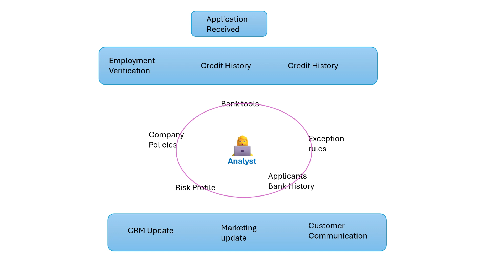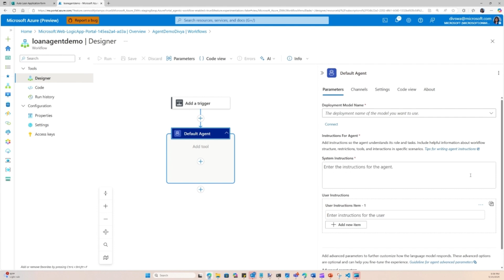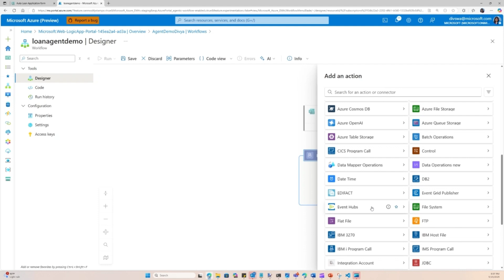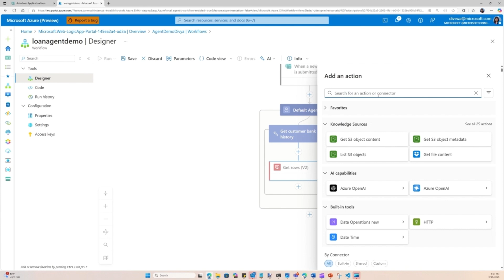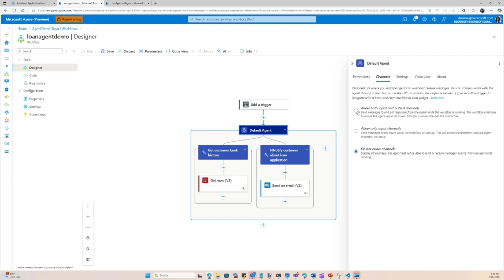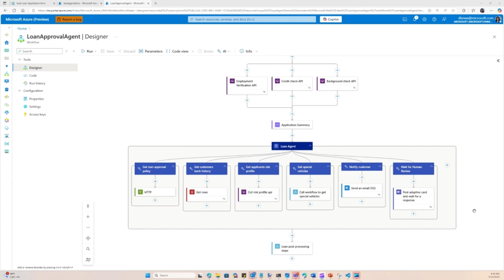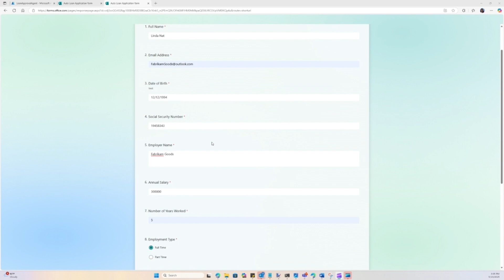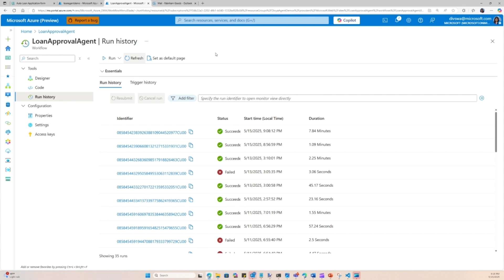Logic Apps Agents: Loan Approval Agent Loop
In this demo, we are going to discover how we can use Agent Loop to managed an Agentic Loan Approval Scenario